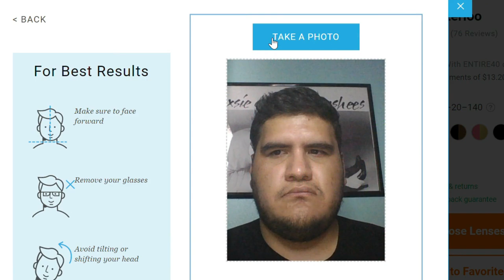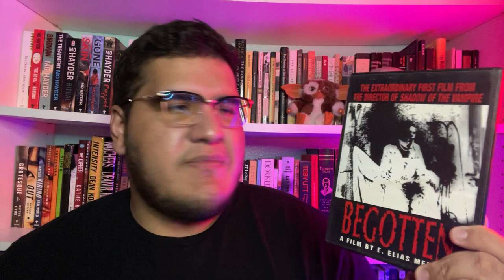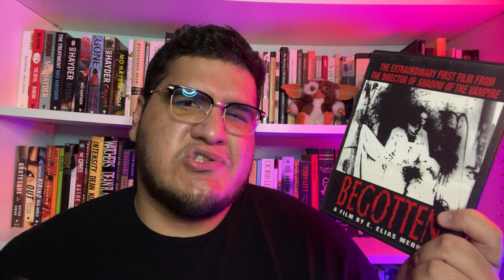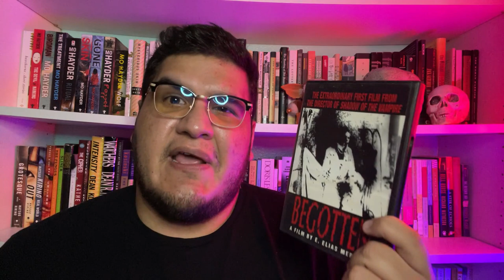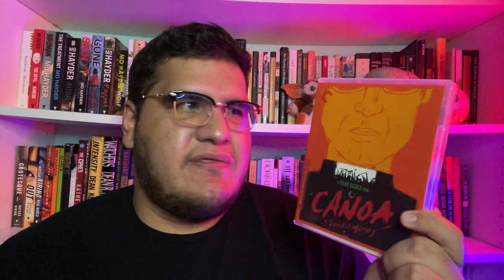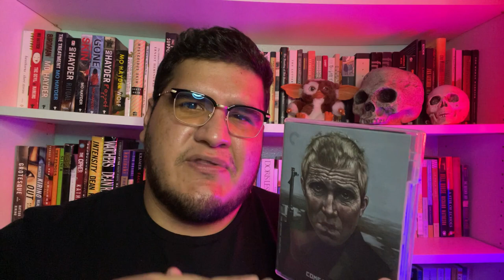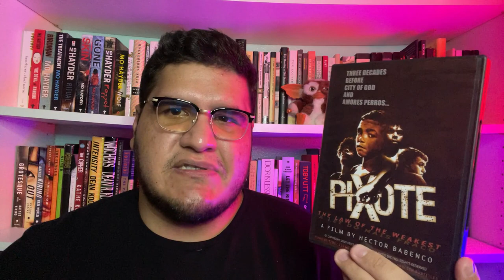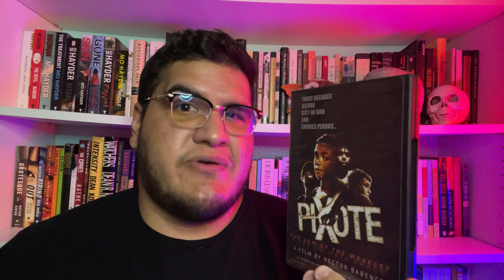Top 10 Most Disturbing Movies I Have Seen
Today, I will be telling you about the most impactful, visually unsettling, and disturbing films that I have ever seen throughout my lifetime. Be sure to leave your own in the comments!

TIME STAMPS:
00:00 Introduction
01:27 Today's Sponsor
05:25 What disturbs me about film?
08:44 Movie 1
11:43 Movie 2
14:57 Movie 3
18:04 Movie 4
21:13 Movie 5
24:09 Movie 6
26:57 Movie 7
30:04 Movie 8
32:59 Movie 9
35:49 Movie 10
39:04 Outro